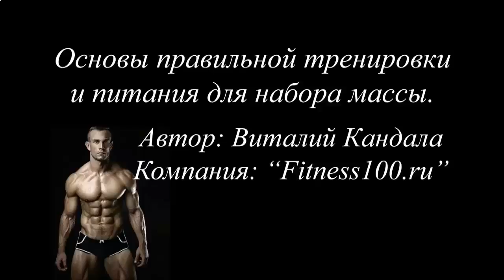КАК БЫСТРО НАКАЧАТЬ ПРЕСС ЗА 8 МИНУТ